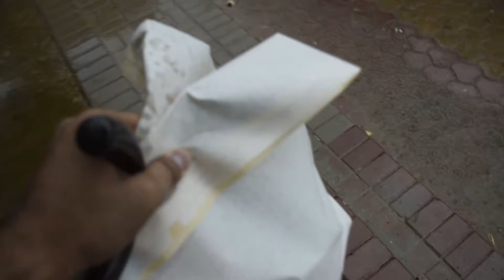Sunday Morning | Halwa Puri | Karachi Ki Barish